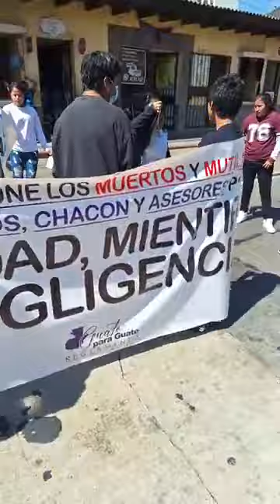URGENTE MANIFESTACION FRENTE A LA CORTE DE CONSTITUCIONALIDAD GUATEMALA